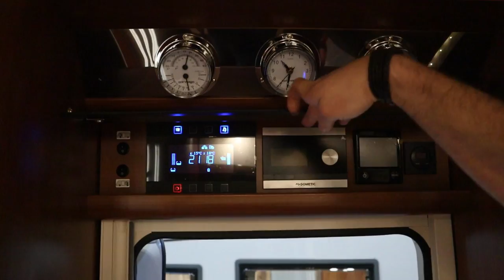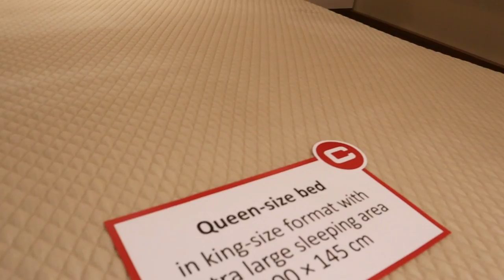Carthago Motorhome - 2 Stunning Motorhome's @ Motorhome Show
Carthago Motorhome 2 stunning Motorhome's.The Liner for two Motorhome and the Chic e-line both A-Class Motorhome's @ The Motorhome Show.
Take a look at these stunning A Class Motorhome from Carthago at The NEC Motorhome and Caravan Show 2020.

My Camera
SD Card